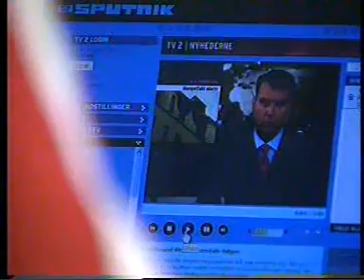Fibernet på Fyn